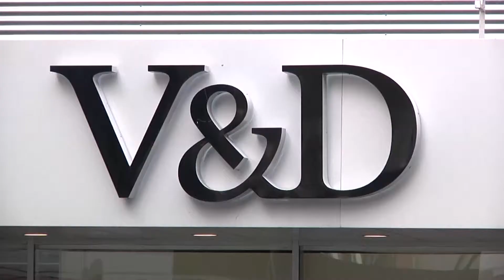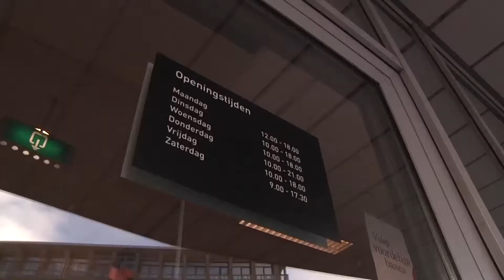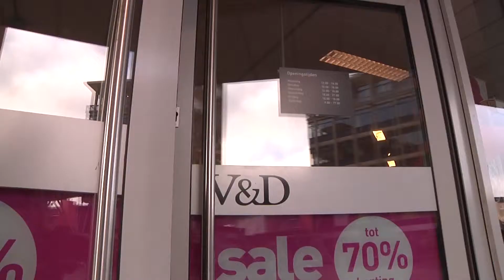Mogelijke sluiting V&D filiaal Hengelo